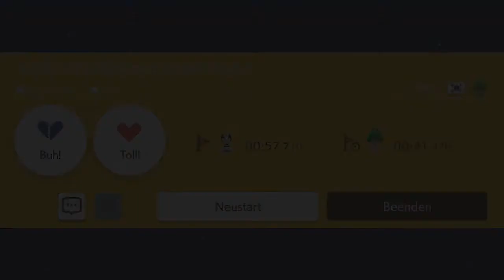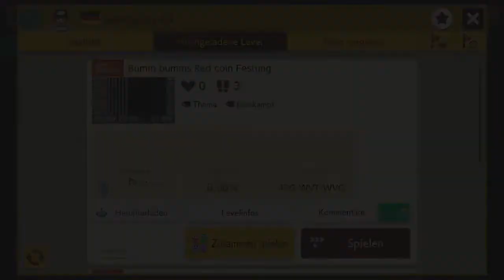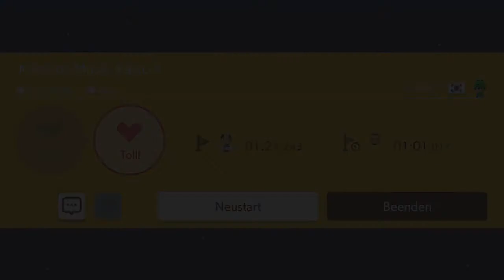[304] Girls make Games Castle??? (Mikro-Fail...) || Super Mario Maker 2 (Blind) – Let’s Play